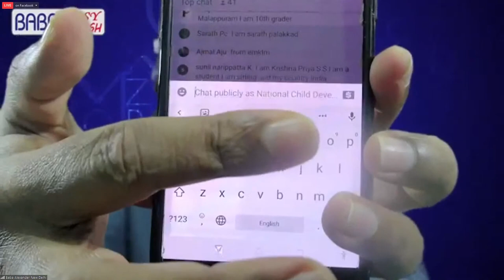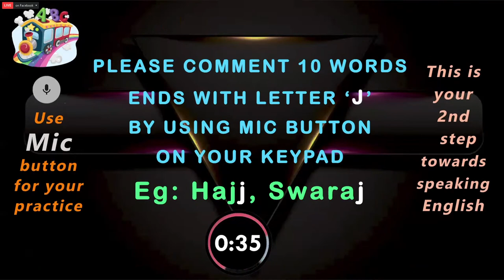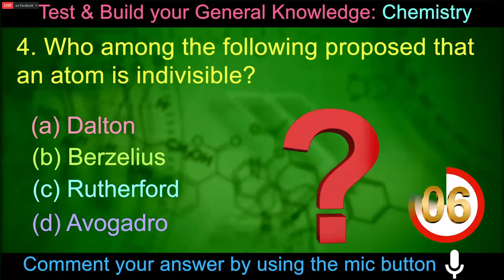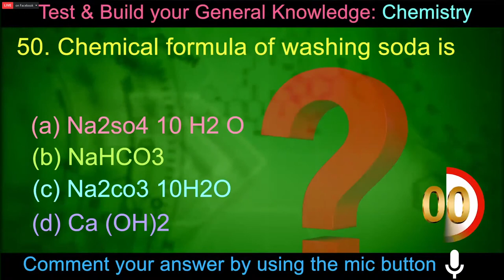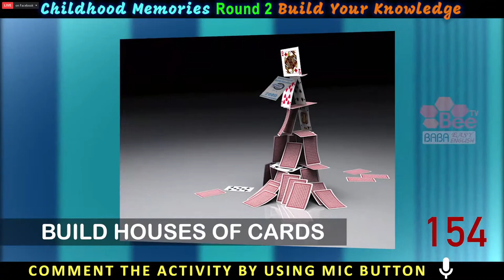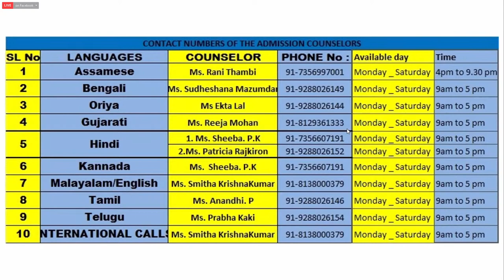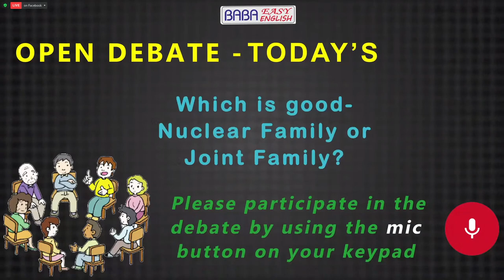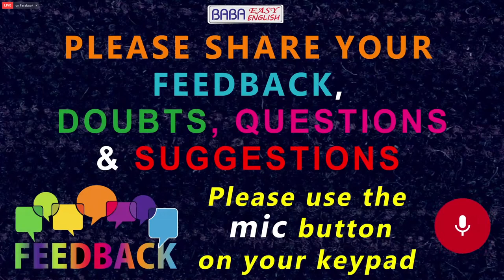FREE PRACTICAL SPOKEN ENGLISH, GENERAL KNOWLEDGE, JOB INTERVIEW, PUBLIC SPEAKING & OTHER SKILLS 2022